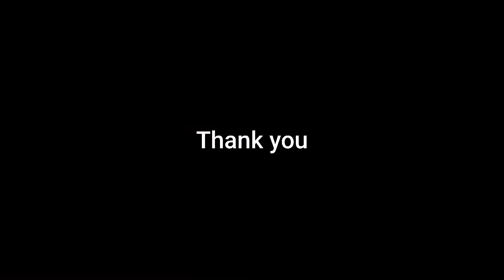New Fz full body Wrap || FZ Version 3 modification || Motowraps